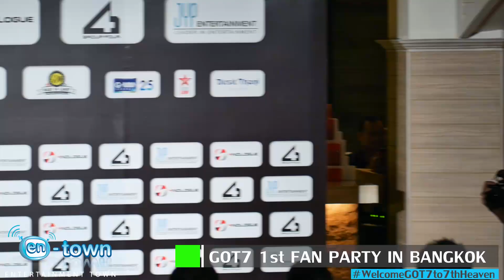150313 - Press Con GOT7 1st Fan Party In Bangkok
150313 - Press Con GOT7 1st Fan Party In Bangkok

บริษัท เอ็นเตอร์เทนเม้นท์ ทาวน์ จำกัด
Entertainment Town.CO.,LTD

ผู้ผลิตรายการ TVDigital และให้บริการผลิตรายการโทรทัศน์ ,
VDO Present บริษัท องค์กร รวมทั้งผลิตโฆษณาสินค้า SME ,AEC,ดิจิทัลอีโคโนมี่ และให้เช่าอุปกรณ์ถ่ายทำครบวงจร ในราคาย่อมเยาว์